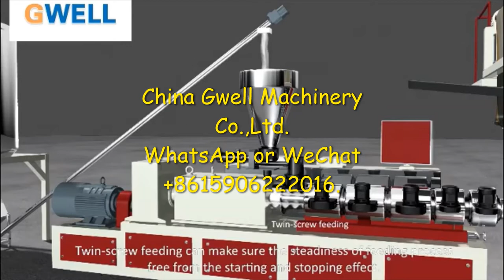SPC floor extrusion line